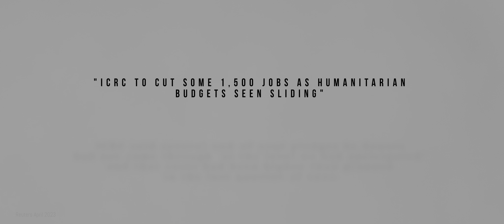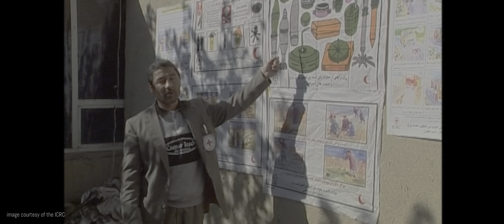My $100k dream project | Artlist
I envision utilizing the Artlist $100k fund to produce an impactful, high-end short documentary that highlights the dedicated individuals of the Red Cross, particularly those engaged in the crucial field of demining. In a world rife with turmoil and conflict, we often overlook the perilous aftermath that lingers once peace is declared—a peril that continues to claim lives.

My goal is to elevate the production quality significantly. As evident from the pitch video, much of the existing footage falls short in terms of quality. Therefore, from a technical perspective, we have been diligently working on innovative ways to capture life in the highest possible resolution, ranging from 4k to an astonishing 12k if necessary, all while ensuring stunning HDR visuals and immersive Ambisonic sound.

Moreover, I aim to narrate this compelling story through the perspectives of three pivotal figures. Firstly, we will delve into the experiences of the brave individuals who undertake the life-threatening work in the field, shedding light on their unwavering commitment. Secondly, we will introduce the dedicated doctors who provide essential aid to the victims, showcasing their invaluable contributions. Lastly, we will follow the tireless negotiators who engage with governments to advocate for the cessation of such devastating weaponry, offering a unique and comprehensive view of this pressing issue.

Through this documentary, I aspire not only to create a visually stunning and emotionally resonant piece of art but also to raise awareness about the critical work of the Red Cross in demining, shedding light on the often-overlooked aftermath of conflict, and inspiring positive change on a global scale.

Gebruik promotie code: FERRY10 en krijg 10% korting op elke aankoop bij capture one! Single versie, upgrades, styles etc!